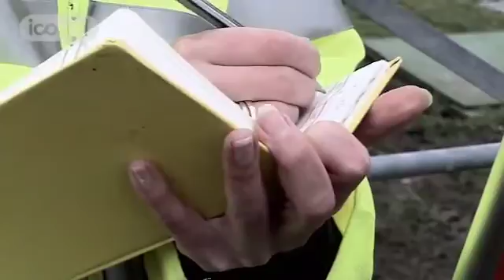Interview with Barbara Rumble, civil engineer, working in the UK construction industry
Barbara Rumble is a civil engineer with the Environment Agency in the UK. She says "I am looking at the flood risk management... I suppose one of the incidents which really had an impact on me was big flooding in '97 in Poland". She would like to build bridges because "they connect land and people".